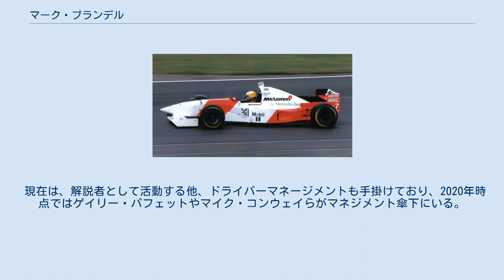マーク・ブランデル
マーク・ブランデル（Mark Blundell 、1966年4月8日 - ）は、イギリス生まれの元F1ドライバーである。
元々モトクロスのライダーであったが1984年にイギリスフォーミュラ・フォード1600に参戦し、4輪レースのキャリアが始まった。
 1984年イギリスフォーミュラ・フォード1600に参戦。
 1987年から1989年にかけて、国際F3000選手権に参戦。
1988年にはシリーズ2位に輝いた。
 1990年にウィリアムズでF1のテストドライバーを務めた後、1991年にブラバムから参戦。
しかし、チームの財政状況は悪く、入賞は1回。
8月に一度は翌1992年に向けてチーム残留が決まったが、活動資金がますます苦しくなったブラバムはスポンサーを持ち込めるドライバーの必要性が増したため結局同年限りでチームを離れ、1992年はマクラーレン・ホンダのテストドライバーに就任した。
 1993年にリジェから再参戦。
ブラバム時代のチームメイトだったマーティン・ブランドルと再びコンビを組むことに。
この年は表彰台に2度上がるなど、同胞ブランドルと共に活躍、チームをランキング5位に押し上げた。
1994年にはティレルに移籍、片山右京とコンビを組んだ。
予選の速さでは片山の陰に隠れたものの、スペイングランプリで3位を獲得しヤマハエンジンに表彰台をもたらすなど、最終的な獲得ポイントでは片山を上回った。
 マクラーレン時代（1995年） 1995年には、再びマクラーレンのテストドライバーとなる。
しかし、ナイジェル・マンセルがコックピットサイズが体形に合わないことを理由に開幕2戦を欠場したため、代役として出走。
更にマンセルはマシンの出来を不服とし、その後2戦を走ったのみでチームを離脱。
以後は代役として、ブランデルが最終戦までステアリングを握ることとなった。
しかし、マクラーレンは低迷期に入っており、2度の4位を含めて、チームメイトのミカ・ハッキネンを凌ぐ6度の入賞を記録したものの表彰台は獲得できなかった。
 その後はマクラーレンでのブランデルを高評価したメルセデスの支援もありザウバーへの移籍を画策したが、ベネトンのシートを失ったもののF1で2勝を挙げていたジョニー・ハーバートとのシート争奪戦に敗れ、以降ブランデルがF1のシートを得ることは無かった。
 1989年と1990年は、日産から世界スポーツプロトタイプカー選手権（WSPC）に参戦した。
 1990年のル・マン24時間レースでは予選専用のエンジンを積んだ日産・R90CKで2位を6秒以上引き離す3分27秒02を記録しポールポジションを獲得した。
 1992年にはプジョーからスポーツカー世界選手権（SWC）に参戦。
1992年のル・マン24時間レースではプジョー・905を駆り優勝した。
 1995年をもってF1を去った後アメリカ合衆国のチャンプカー・ワールド・シリーズ（CART）に活躍の場を求めた。
1996年から2000年までCARTのパックウェストより参戦し1997年にはシリーズ3勝を挙げる活躍を見せたが、その後は目覚しい活躍を見せることはなかった。
 2001年のル・マン24時間レースでは、結果的にはリタイヤとなったが、LMP675カテゴリーのMGローラEX257をドライブし、格上のLMP900カテゴリーであるクライスラーLMPや、キャデラック・ノーススターLMPをも上回るスピードを見せた。
2002年には、MG・ZRスーパー1600を駆って、世界ラリー選手権（WRC）・ラリーGBにスポット参戦し、リタイア。
 2019年にはイギリスツーリングカー選手権（BTCC）にアウディ・S3で参戦、久々の現役復帰となったが、結局この参戦は同年限りとなり、翌2020年1月に現役引退を発表。
一方で同年2月には自らのチームとして「MBモータースポーツ」を設立し、BTCCにホンダ・シビックで参戦、自らはチーム監督を務めることを明らかにした。
 現在は、解説者として活動する他、ドライバーマネージメントも手掛けており、2020年時点ではゲイリー・パフェットやマイク・コンウェイらがマネジメント傘下にいる。